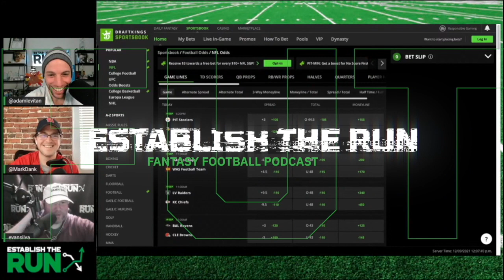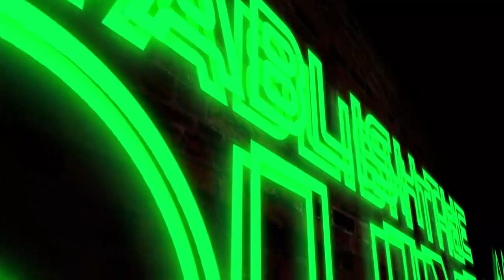Super Bowl DFS Recap & NFL Year End Review | Fate of the Solo Pod?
Adam Levitan is back with another edition of his world-famous solo pod for Episode 342 of the Establish The Run NFL Podcast.

In this episode, Adam does a year in review discussion on the 2021-22 NFL season and hits on his bets and process for the Super Bowl, specifically how showdown played out and how he thinks NFL showdown contests are extremely interesting.

Adam then finishes with the always-entertaining listener questions and discusses whether he plans to keep the solo pod running year-round in 2022.

0:00 - Introduction
0:26 - Super Bowl narrative
2:41 - Season in review
5:09 - Listener Questions

IMPORTANT: Looking for more player props? Check out PrizePicks, and take advantage of a 100% instant deposit match up to $100 when you sign up.

Our 2021 In-Season Package has you covered with:

🏈 Industry-Best Projections
🏈 Weekly Rankings
🏈 Silva’s Matchups Column
🏈 ETR’s DFS Top Plays
🏈 Levitan’s Player Props
🏈 Strategy, Analysis, and Much More...

Join the team and gain instant access to fantasy football’s premier playbook.